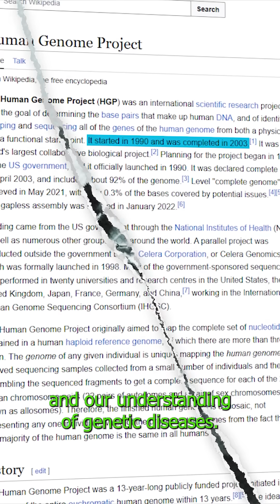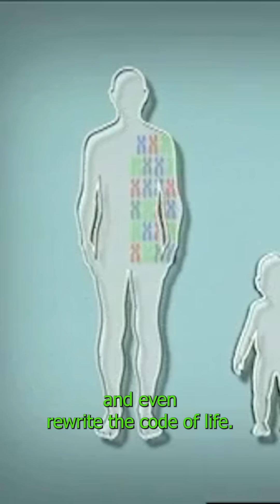3 Scientific Experiments That Changed Everything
Discover the 3 scientific experiments that completely transformed our world! From decoding the blueprint of life in the Human Genome Project, to the invention of the transistor that powers all modern electronics, to the discovery of DNA’s double-helix structure that launched modern genetics—these breakthroughs changed everything.

If you love science, innovation, and game-changing discoveries, this is a must-watch!

The videos featured on the finest five channel are for educational and informational purposes.